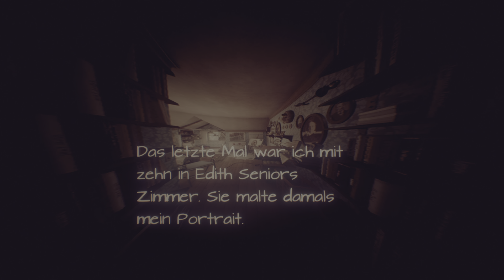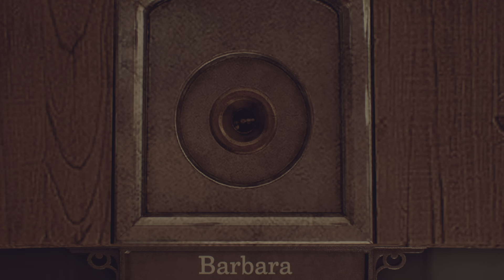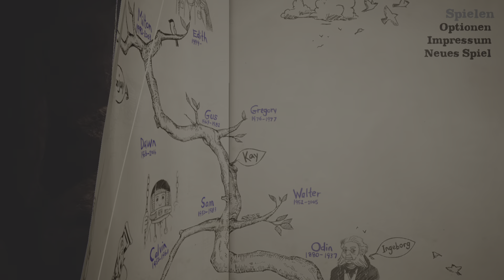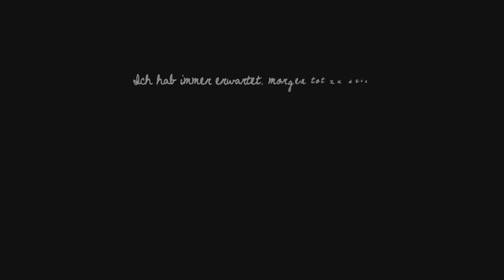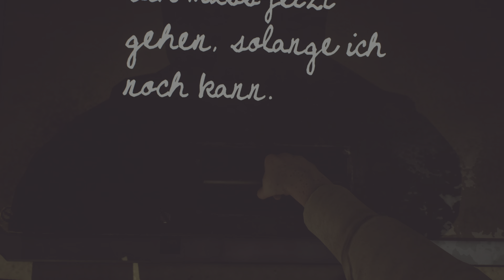What Remains of Edith Finch - Part 5: Der Zug